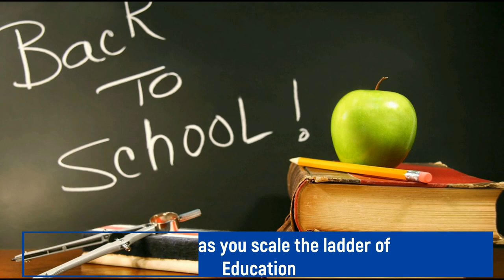Education Savings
This account will be for education purposes be it children’s or adult education.
There is no age limit or restriction on the person who is saving in this account.
A minimum of Ksh 3,000 is required to open this account.
Interest will be paid credit balance of Ksh 5000 payable after 6 months.